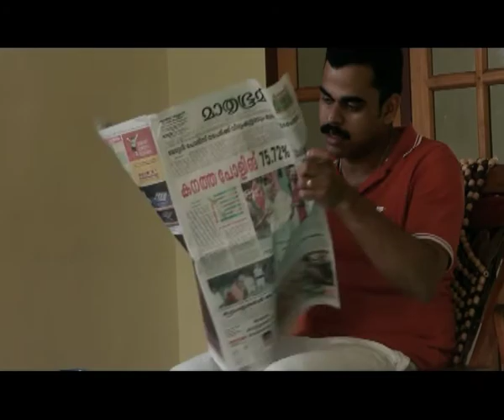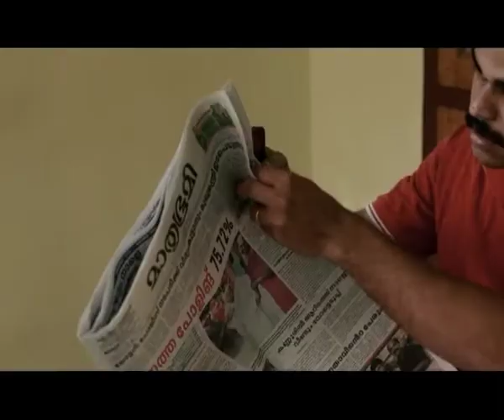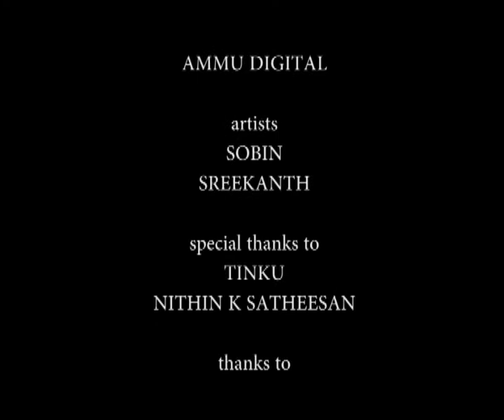Call Waiting - short film